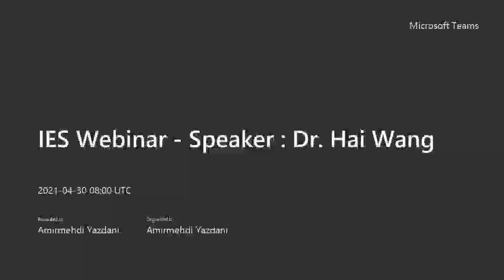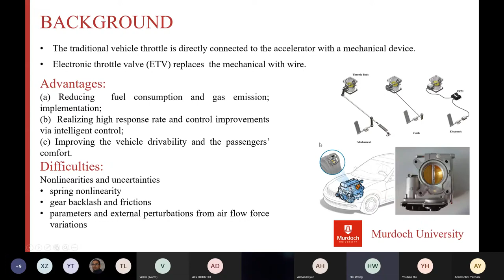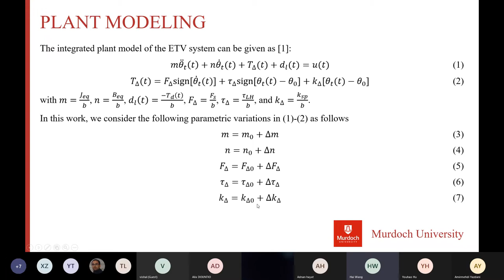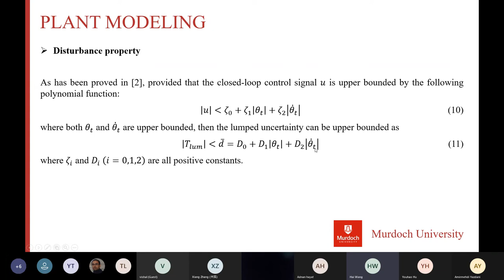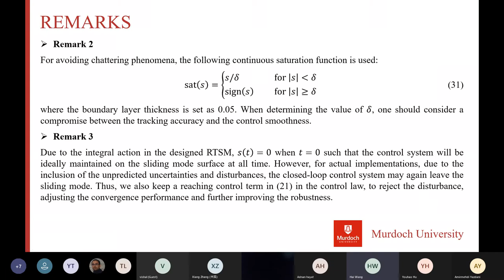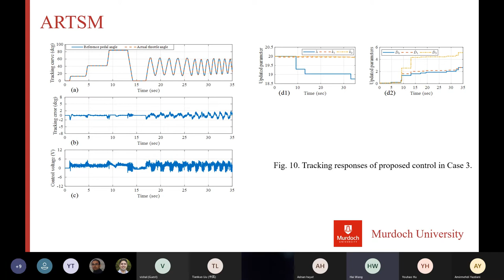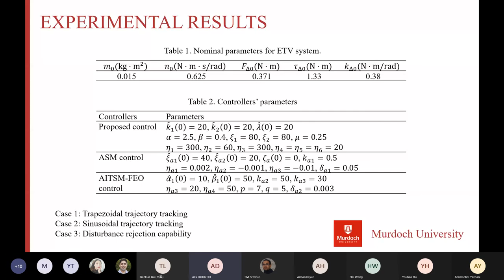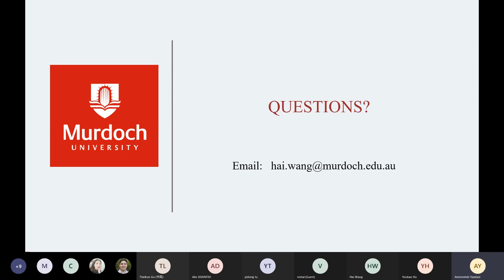Adaptive Tracking Control of an Electronic Throttle Valve Based on Recursive Terminal Sliding Mode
Abstract: In conventional automotive throttle systems, the motion of throttle plate is controlled only by the intent of drivers via a rod linkage or cable. However, many issues such as aging and wearing of mechanical structures inevitably cause safety hazard. With the introduction of electronic throttle valve (ETV) system, not only the safety is improved due to the removal of mechanical connections, but also the engine efficiency and practicability are significantly enhanced since the throttle position is optimized by the electronic control unit based on the trade-off between the driver request and drivability, safety and emission constraints. The control task is to enable the throttle plate to precisely track the reference position generated by the pedal, which is quite challenging work due to parametric variations and nonlinear dynamics excited by friction in transmission, return spring limp-home, gear backlash, and external perturbations during engine operation.
In this talk, Dr Hai introduced an adaptive recursive terminal sliding mode (RTSM)-based tracking control scheme for an ETV. The developed RTSM dynamical structure for the controller is composed of a fast non-singular terminal sliding surface and a recursive integral terminal sliding function, such that not only is the reaching phase eliminated, but also a sequential finite-time zero-convergence of both the recursive sliding surfaces and position tracking error is guaranteed. Due to the difficulty in ensuring a satisfactory tracking performance for a broad range of operation conditions, an adaptive mechanism is further embedded to estimate both the lumped uncertainty bound and the sliding mode parameters. Real-time comparative experiments are conducted to verify that the proposed control enjoys a fast finite-time convergence and superior robustness with respect to uncertainties and disturbances.

Speaker’s Bio: Hai Wang (Senior Member, IEEE) received the PhD degree from Swinburne University of Technology (SUT), Australia, in 2014, in robotics and mechatronics engineering. From 2014 to 2015, he was the Postdoc Research Fellow in the Faculty of Sciences, Engineering and Technology, at SUT, Australia. From 2015 to early 2019, he was with the School of Electrical and Automation Engineering at Hefei University of Technology, China, where he served as the Full Professor (Huangshan Young Scholar) and the Deputy Discipline Head of Automation. Hai is currently the Senior Lecturer of Electrical Engineering (tenured), Academic Chair of Instrumentation & Control Engineering and Industrial Computer Systems Engineering, and Director of Advanced Mechatronics, Robotics, and Controls Laboratory, at Murdoch University, Perth, Australia.
Hai has published 60 peer-reviewed leading international journal papers (including 20+ IEEE Transactions), mostly in the areas of nonlinear control theory and its applications, and robotics & mechatronics. He currently serves as a Section EiC of Actuators, Associate Editor of IEEE Access, ASME-Journal of Autonomous Vehicles and Systems, IET-Energy Conversion and Economics, Guest Editors of Neural Computing and Applications, Computers and Electrical Engineering, etc. He was the Chair of IEEE Industrial Electronics Society Western Australia Chapter in 2020. His research interests are in sliding mode control and observer, adaptive control, robotics and mechatronics, neural networks, nonlinear systems, and autonomous vehicles and systems.